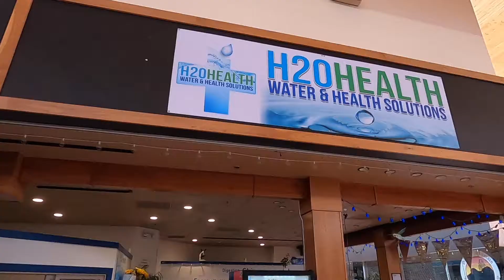H20 Health ad testimonial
H20 Health Owner Vickie Johnston explains how the Daily Courier advertising helped her business grow in its new location